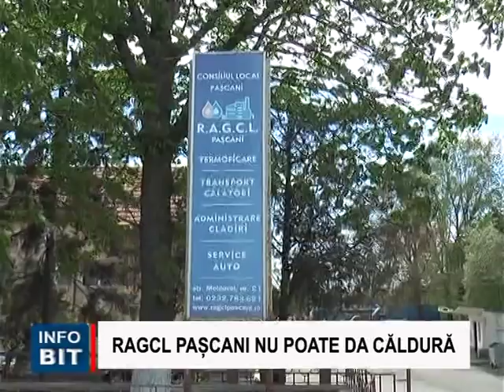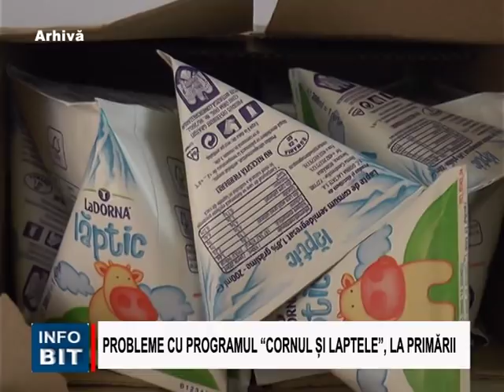STIRILE INFOBIT 16 OCTOMBRIE 2018